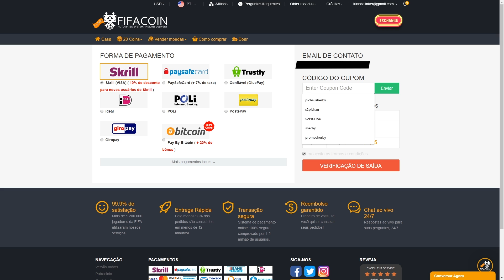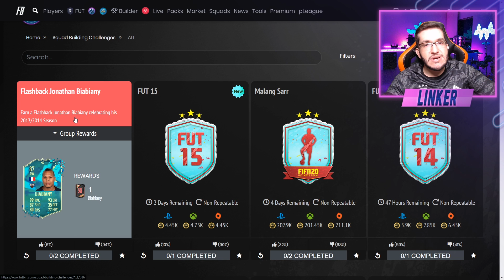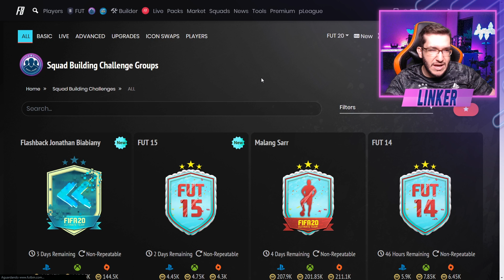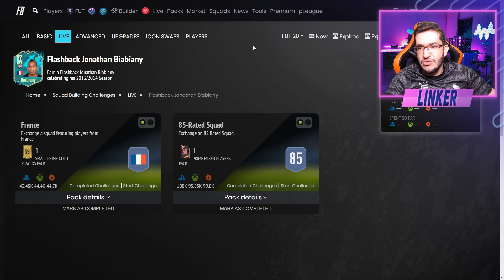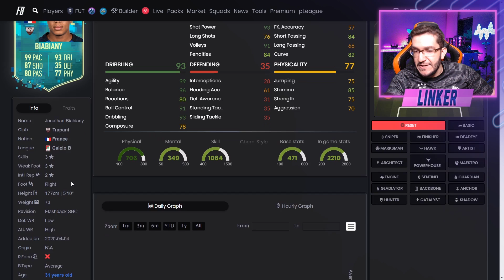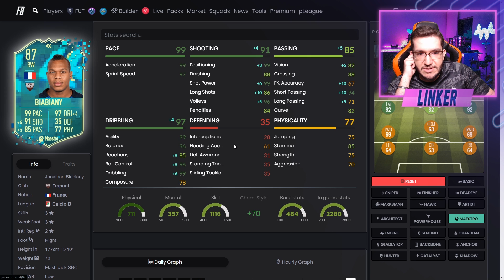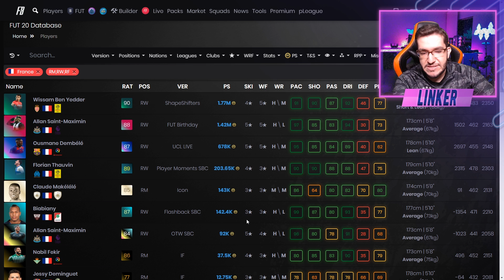FIFA 20 | 🔥DME BIABIANY FLASHBACK / DME FUT 15 💰😜 || LINKER